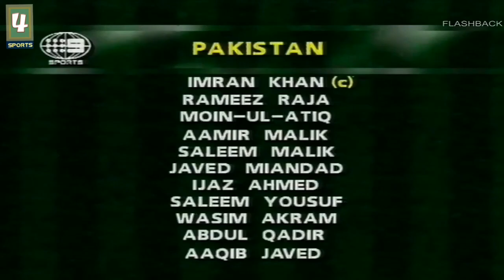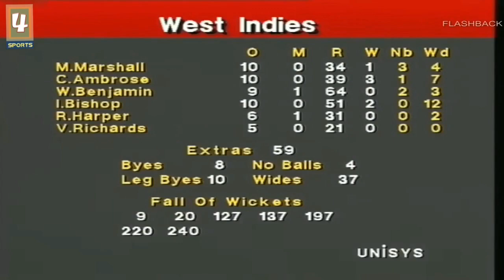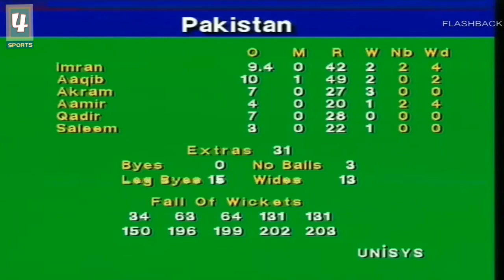Benson and Hedges World Series | Pakistan vs West Indies Match 09 1988/89 | Golden Era highlights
➡️Match Info⬅️

➡️Match

Pakistan v West Indies at Brisbane, Benson and Hedges World Series Cup

➡️Date

➡️Toss

West Indies won the toss and elected to field

➡️Time

1:00am GMT

➡️Venue

Brisbane Cricket Ground, Woolloongabba, Brisbane

➡️Umpires

RC Bailhache, CD Timmins

➡️PAKISTAN TEAM

➡️Playing XI

Imran Khan, Javed Miandad, Abdul Qadir, Saleem Malik, Saleem Yousuf, Rameez Raja, Wasim Akram, Ijaz Ahmed, Aamer Malik, Moin-ul-Atiq, Aaqib Javed

➡️WEST INDIES TEAM

➡️Playing XI

CG Greenidge, IVA Richards, DL Haynes, MD Marshall, PJL Dujon, RB Richardson, RA Harper, WKM Benjamin, CL Hooper, CEL Ambrose, IR Bishop